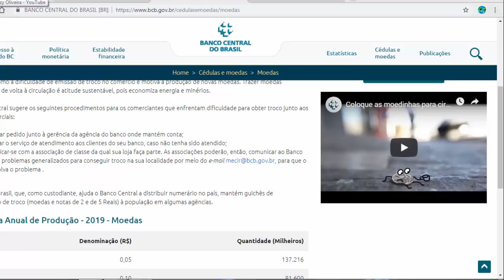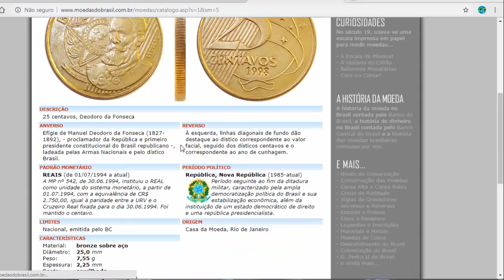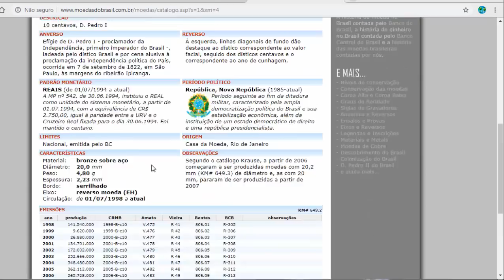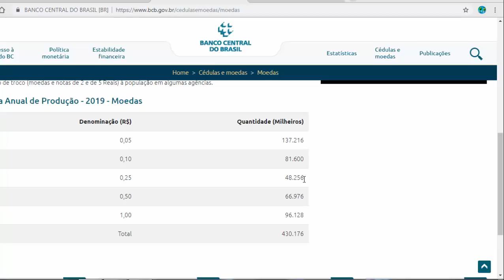QUAL A MOEDA MAIS "RARA" 2019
UNICK FOREX:
DOBRANDO SEU DINHEIRO EM 6 MESES: